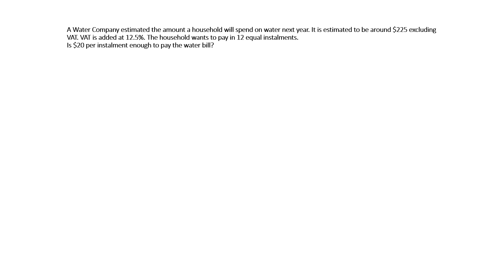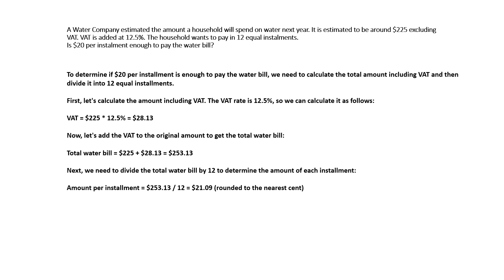A water Company estimated the amount a household will spend on water next year .....